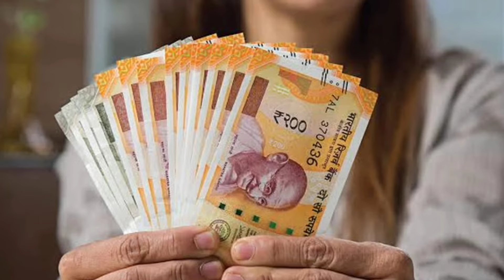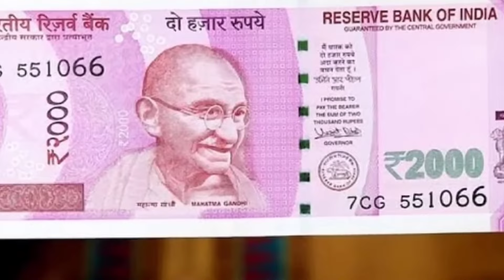ఏపీ డ్వాక్రా మహిళలకు 18 నుంచి 50 సంవత్సరాలు వయసు ఉంటే వస్తుంది ₹10 లక్షలు 2024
Chandrababu bheema updates
Tdp schemes release
Must try chandranna bheema